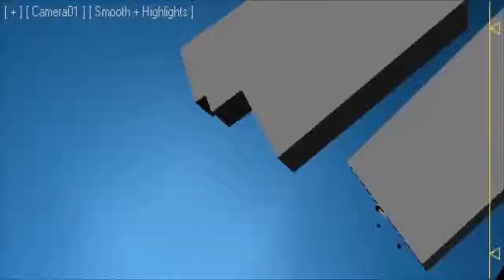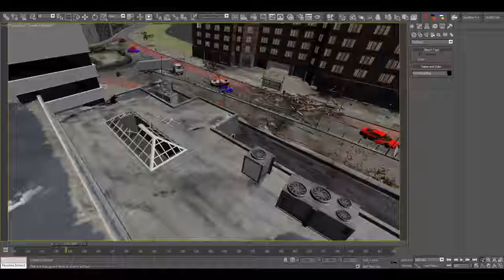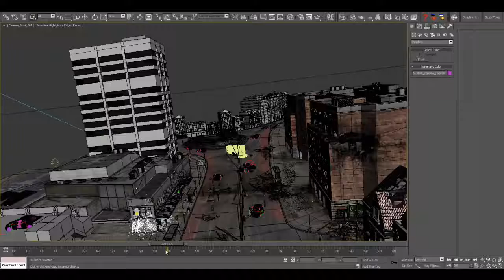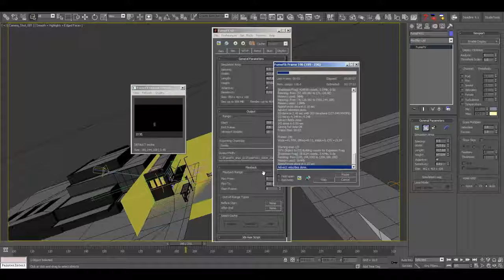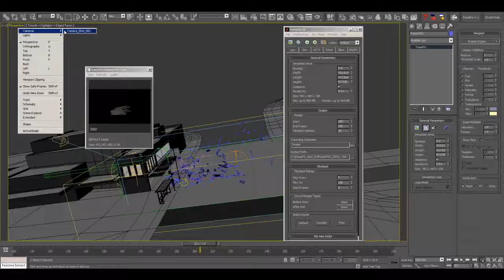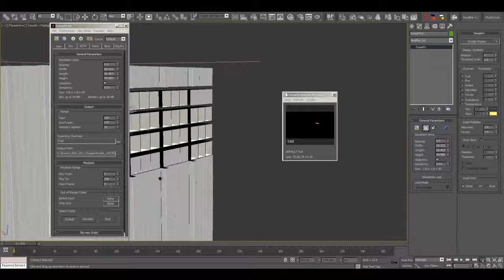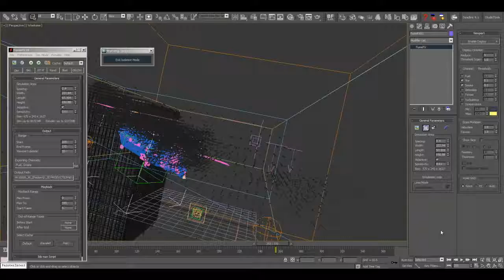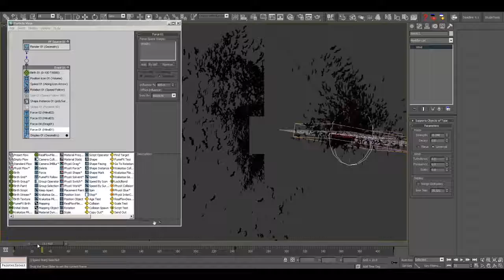Cgi Vfx За Кулисами Hd: «Рой» - Аналоговая Студия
Рой (официально стилизованный под «рой») представляет собой стальное крыло с горкой в ​​парке тора в объединенном королевстве. Поездка была под кодовым названием lc12 в раннем процессе ее планирования и строительства. Рой - это второй в мире дизайн крыла каботажного судна швейцарскими горками производитель bolliger & mabillard. Строительство началось в мае 2011 года, а каботажное судно открылось 15 марта 2012 года.

Конец 2011 года презентация потрясающего талантливого td и vfx artist matt chandler !! Проверьте его блог для получения дополнительной информации! Angry-pixel.blogspot.com/ также

Swarm ves x2, bafta и многократный победитель, возглавляющий td / vfx artist & cg supervisor. Эксперт в системах 3dsmax / частиц / жидкостных симуляциях / бразильских / дымовых / осветительных / шейдерах.
Бессонница, энтузиаст кафенов, потребитель соуса чили.